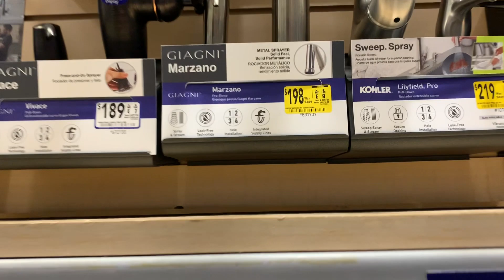Les prepare unas rica pupusas a mis amigos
Hola mis chulas y chulos aqui esta el  link para ver mas de Chulita.

Quieres Mandarle algo a Chulita? Ya se puede

Maria Rodriguez
La Vergne, TN
37086